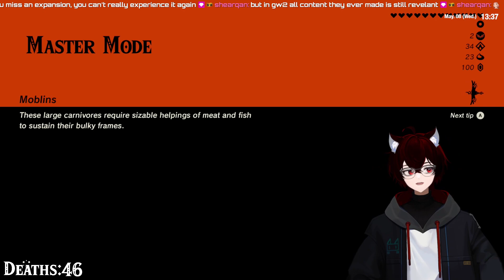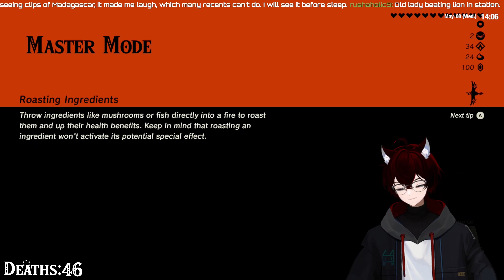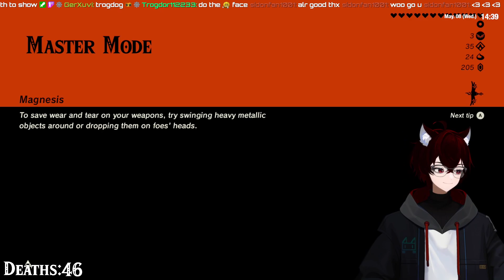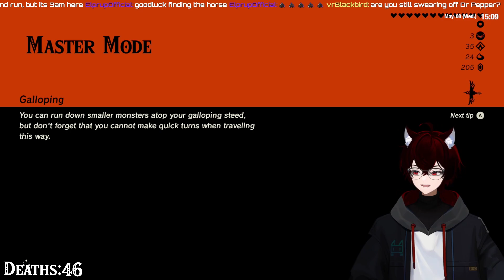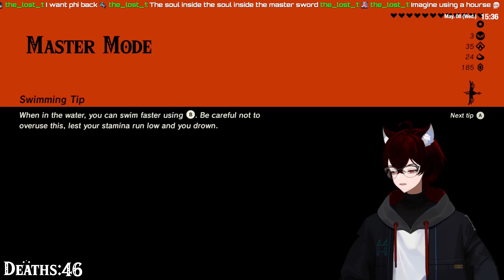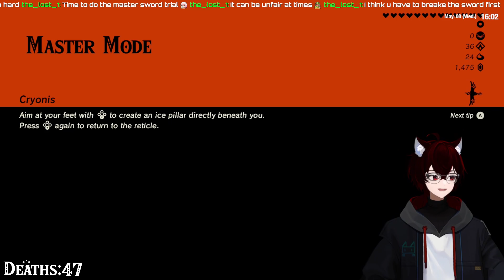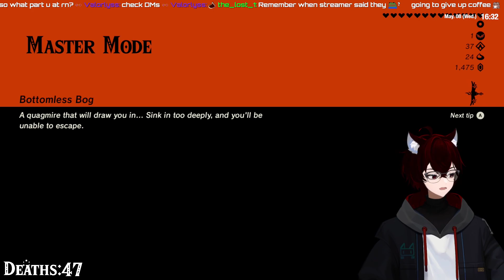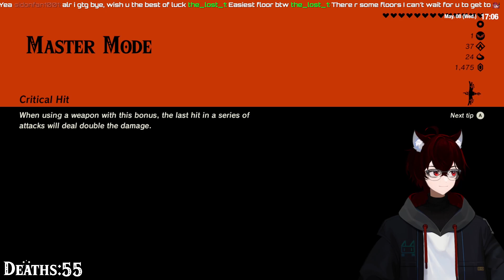(08/05/24) BOTW Master Mode pt. 6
If you're looking for more VoDs like this, everything is streamed roughly 24 hours before the VoD is uploaded on YouTube. Check out my twitch everyday starting at 1pm EST for more!